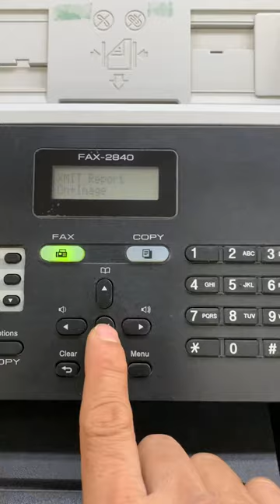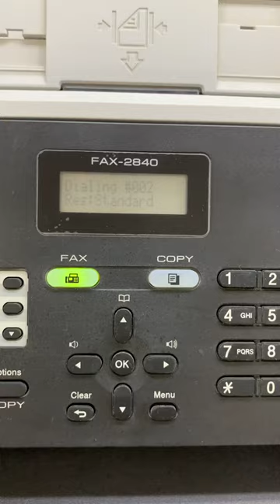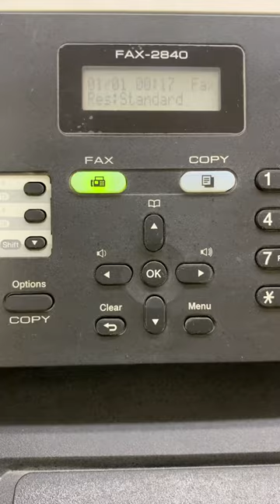Turn on Transmission report+image of brother IntilleFAX 2840